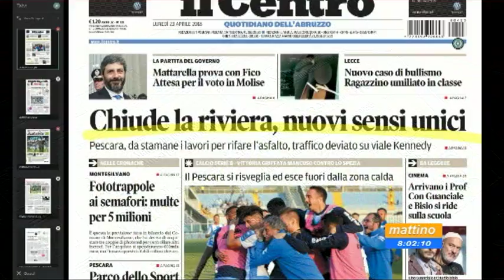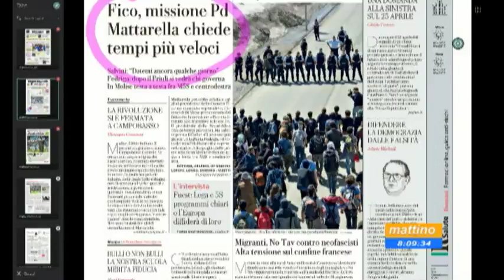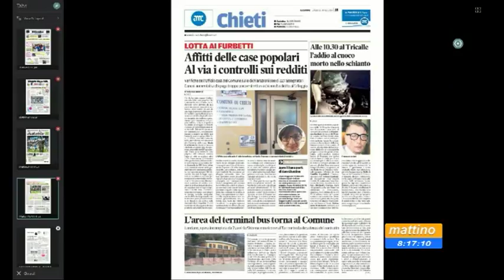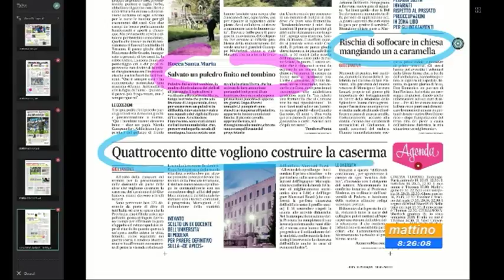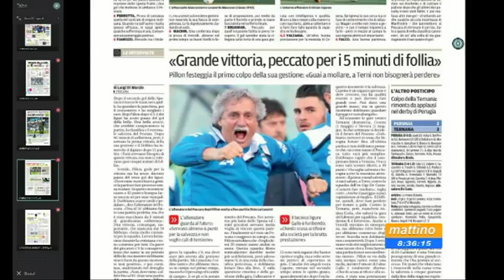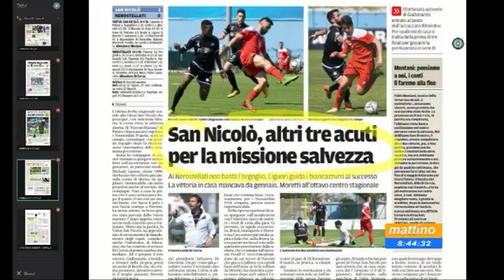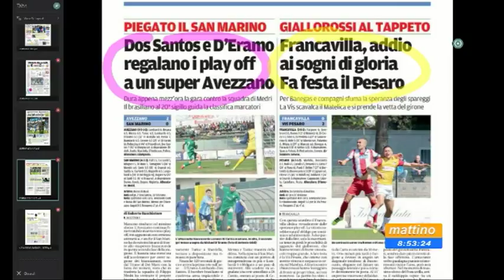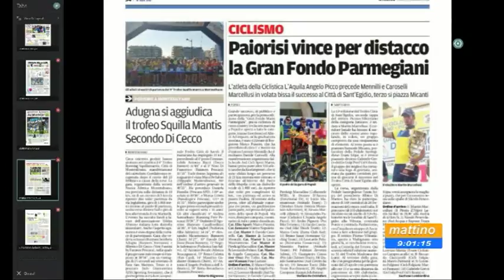Mattino6 rassegna stampa di lunedì 23 aprile 2018